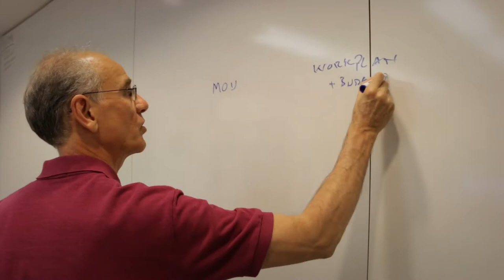Cooperação técnica e científica do LAIS/UFRN com a Universidade de Harvard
Laboratório de Inovação Tecnológica em Saúde visita Escola de Saúde de Harvard, onde equipes das duas instituições discutem parceria